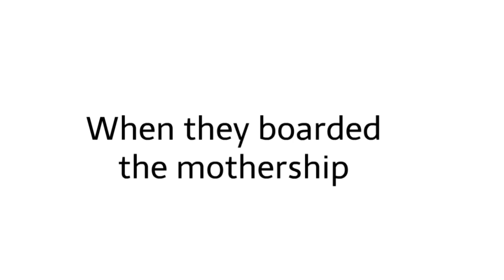Two dumb girls get abducted by aliens